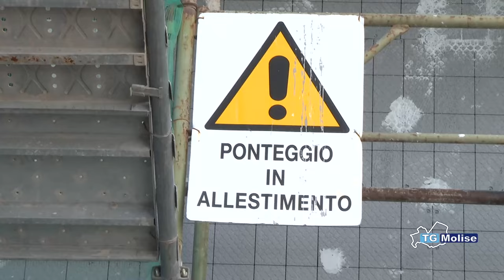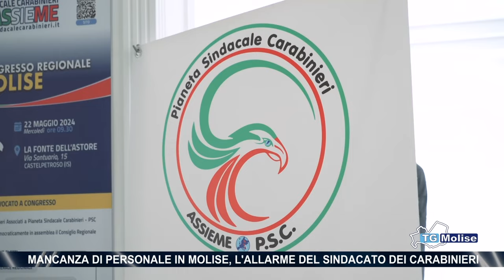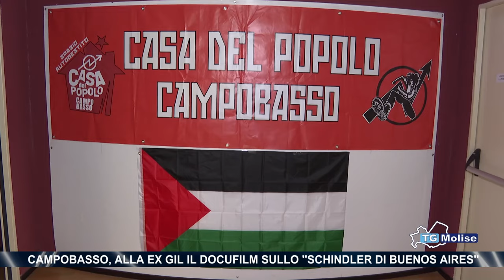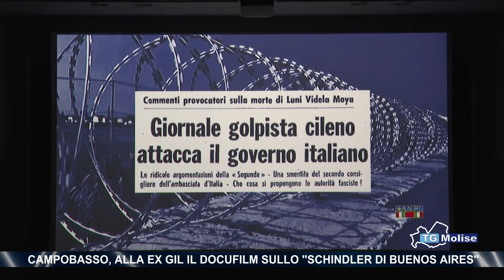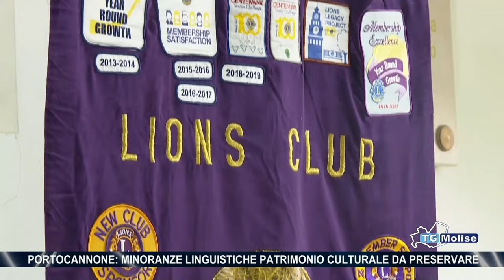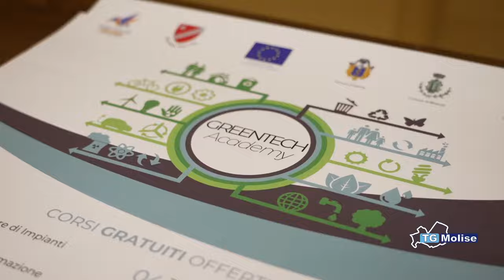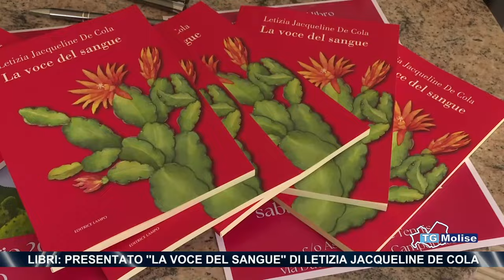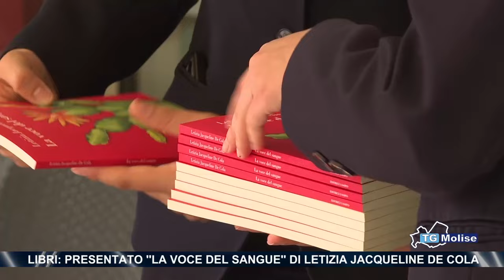TG Molise - Telemolise - 26/05/2024 - ed.14.00